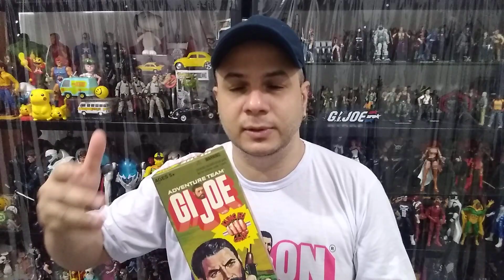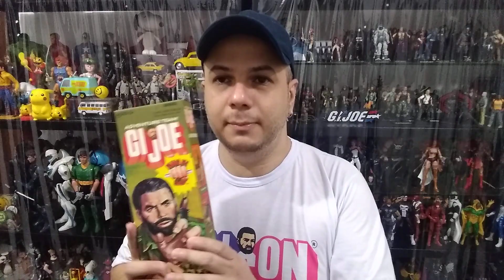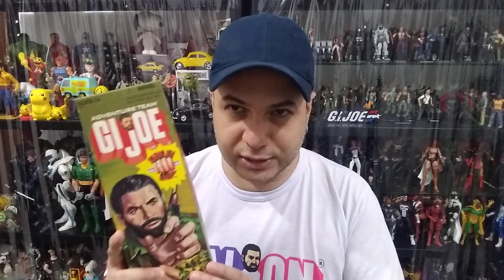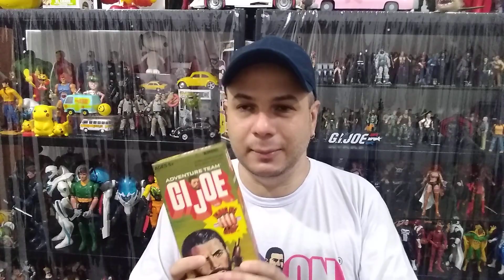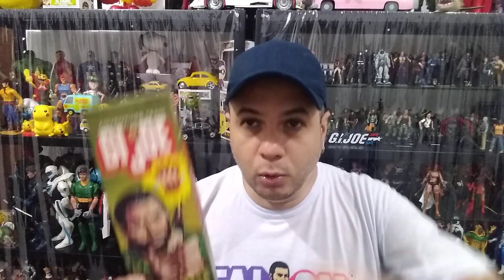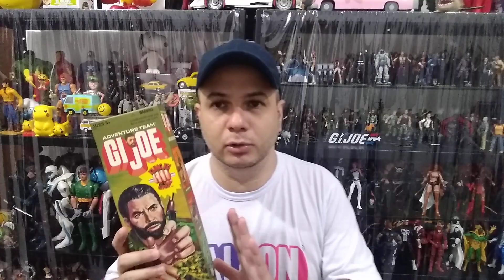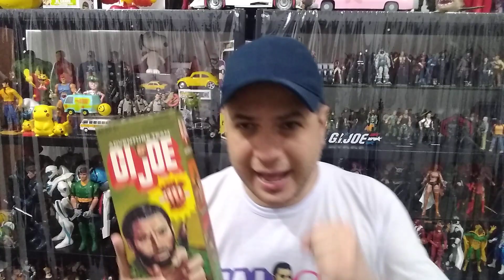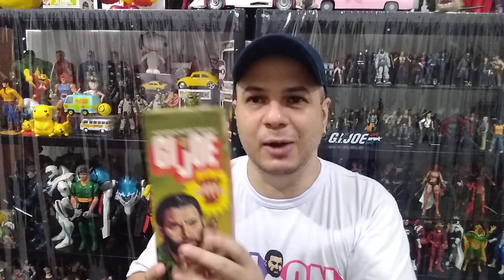A despedida do Falcon 😥